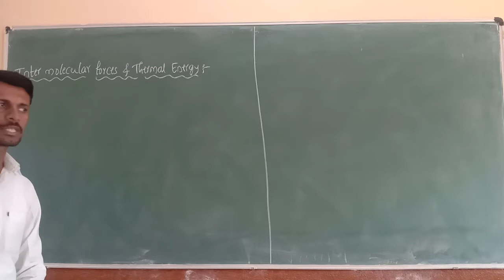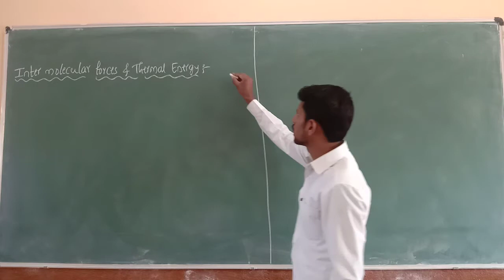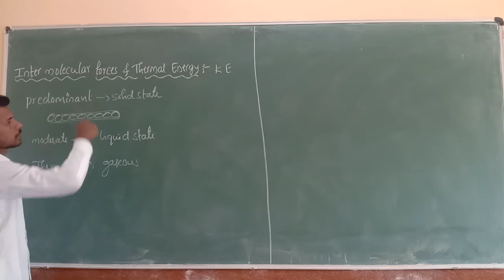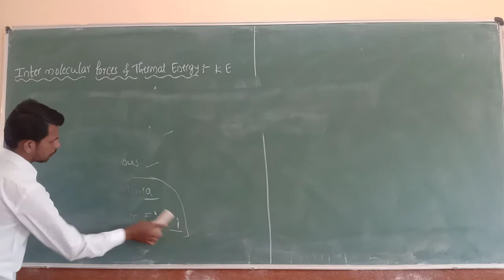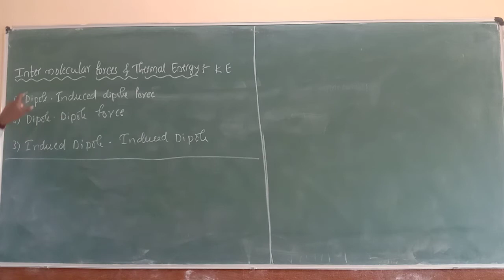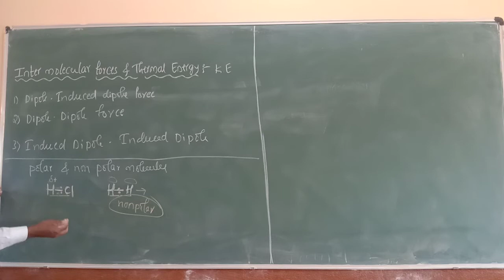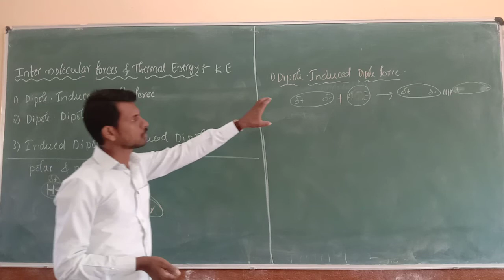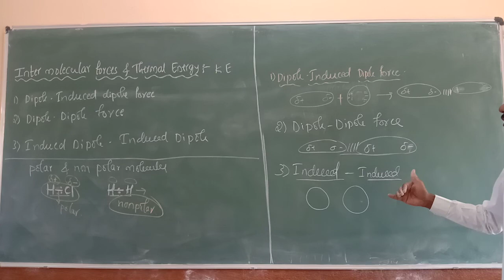intermolecular forces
vinayak sir of ja pu college athani